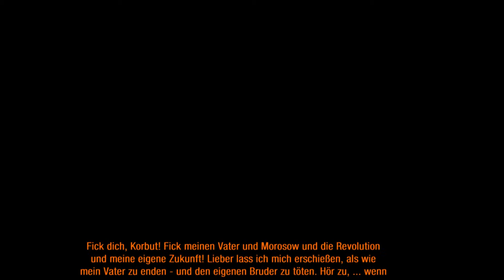Metro Last Light Redux 0010 # Verrat Gameplay deutsch Lets Play